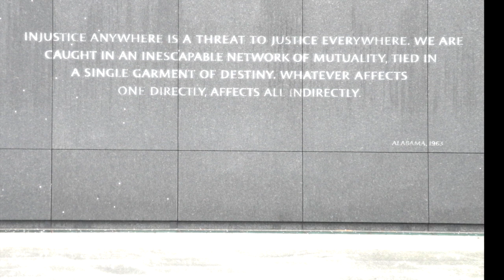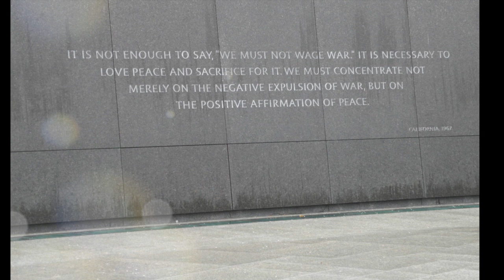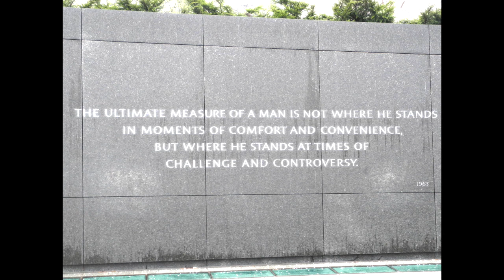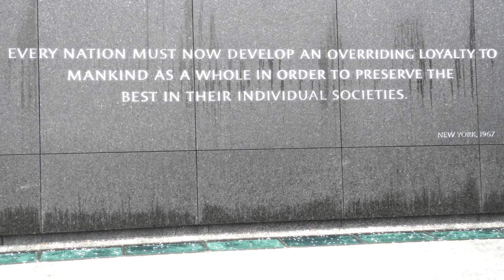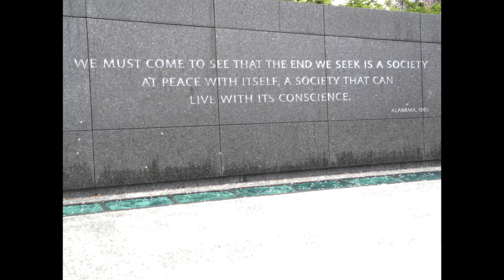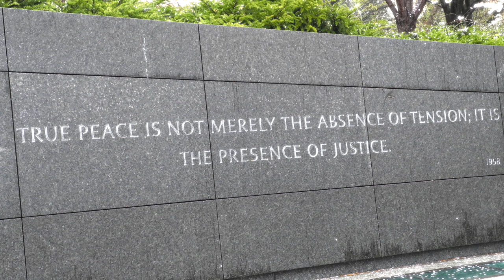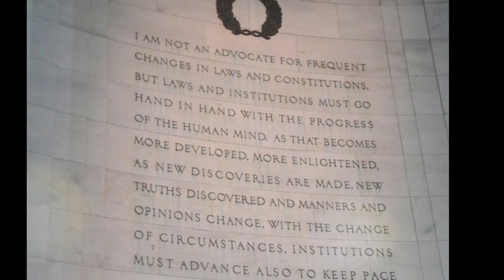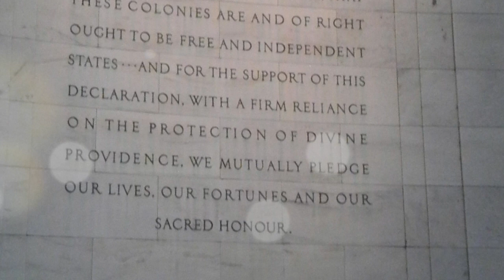Chapter 7 The Secret To Thriving In A Time Of Crisis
Thank you for tuning in to the daretoshare channel today!

This chapter is filled with many many principles. One that comes to mind right now is to keep pressing forward and not become complacent or lazy. It seems like common sense, but life has a way of making us want to do a haphazard job or skimp by on work. That is contrary to scripture. We will learn that it is imperative that we effectively manage our time and resources or a crisis will find us out in the worst ways. Additionally, Jesus said he prayed for us so that we will not be taken out of the world, but that we may overcome, just as He overcame. Praise God!

Every time I read books like this, I am reminded about the scripture that speaks about God rejecting people because they rejected knowledge (Hosea 4:6). Lord, help us. Let's decide today to not be these types of people. Pray for me as I pray for you. Be blessed!